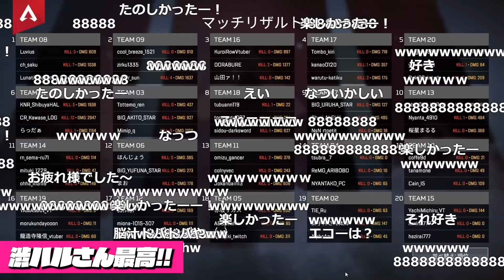渋ハルカスタムおもしろ雑談集【らっだぁ切り抜き】